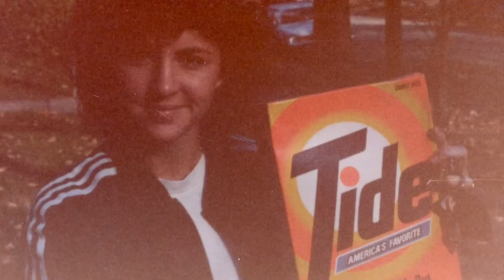somewhere out there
this song appeals to me for several reasons, one being the concept of connecting with our loved ones perpetually. It’s a perfect backdrop for these photos, which capture the soul connection that has existed for the 44 years since those souls became aware of each other.